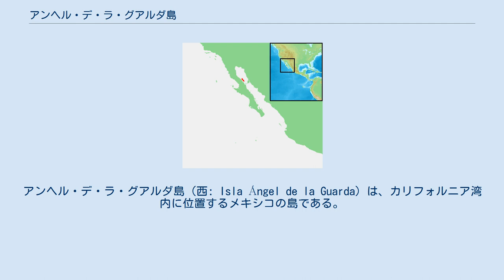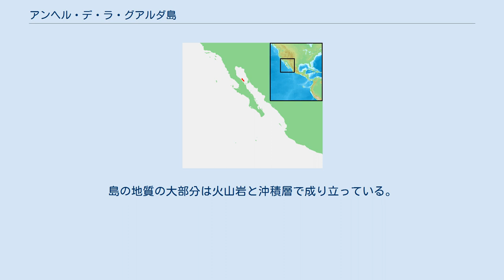アンヘル・デ・ラ・グアルダ島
バハ・カリフォルニア州の島
アンヘル・デ・ラ・グアルダ島（西: Isla Ángel de la Guarda）は、カリフォルニア湾内に位置するメキシコの島である。
行政上はバハ・カリフォルニア州メヒカリ自治体に属する。
 バハ・カリフォルニア半島よりバジェナス海峡（「クジラの海峡」の意）を挟んで東に位置する無人島で、島から最寄りの町は半島側のバイーア・デ・ロス・アンヘレスである。
 島の長さは69km、幅は21km、面積は931km²で、島の最高地点は標高1,313mに達する。
同じカリフォルニア湾内に位置するティブロン島に次いでメキシコの島の中では2番目に大きい。
島と半島間の距離は最短で12.4kmと比較的近いにも関わらず、バジェナス断層と呼ばれる活断層がバジェナス海峡の海底に沿って走っており、海峡の水深は1,200mから1,500mに達する。
2009年にはこの断層でマグニチュード6.9の地震が発生した。
島は非常に乾燥しており、雨水以外の淡水の供給源は存在しない。
島の地質の大部分は火山岩と沖積層で成り立っている。
 極端に乾燥した気候にも関わらず比較的多様な生物相が存在する。
鳥類、トカゲ等の爬虫類、コウモリ、齧歯類等が主な動物相を成し、ネズミとガラガラヘビには固有種（Peromyscus guardia, Crotalus angelensis）が存在する。
植物では灌木やサボテン等の多肉植物がみられる。
島は生物保護区に指定されている。
 1539年にスペインの探検家フランシスコ・デ・ウリョアが西洋人として初めて島の近辺を航海したことが知られている。